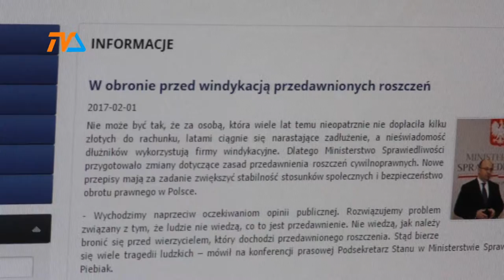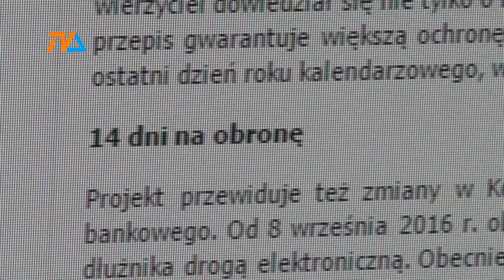Jak uniknąć spirali zadłużenia |TV SUWAŁKI